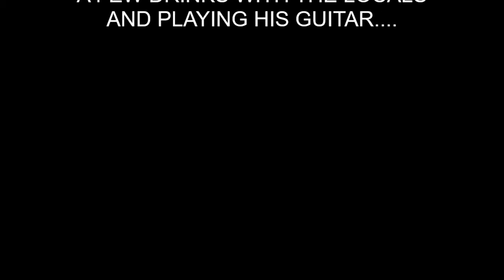"HARD ON THE LEVEE" by Frankie Miller....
A 71st Birthday tribute to Frankie Miller.

The painting in this video was a commission painting by New Orleans artist Sean Friloux. I sent Sean the song and asked him to paint a water color that would reflect what he felt/envisioned from the song. The painting hangs in our foyer and welcomes us home every day!!